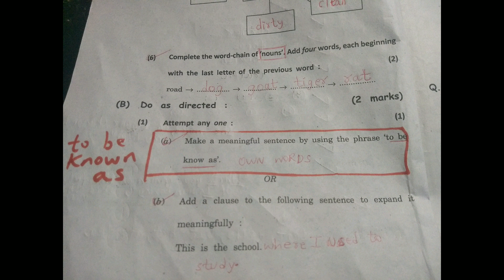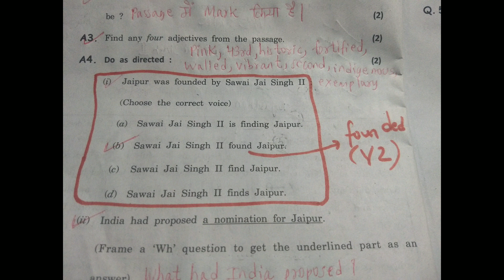Teachers seek 2 marks bonus for SSC English (LL) paper blunders